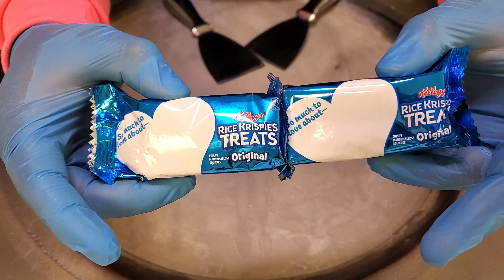Rice Krispies Treats Ice Cream Rolls | Satisfying ASMR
Rice Krispies Treats Ice Cream Rolls / Rolled Ice Cream

This channel is strictly about rolled Ice Cream.
Every Tuesday, Thursday, and Friday we will upload delicious Ice Cream Recipes/ideas.
All of our videos are ASMR friendly (No talking) and are
Oddly satisfying.